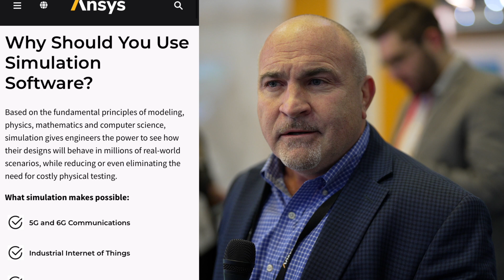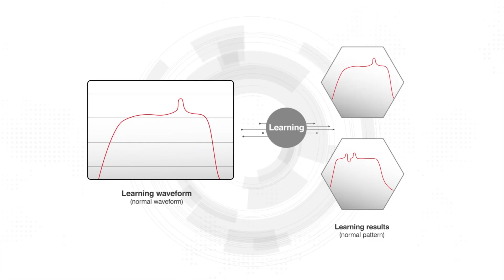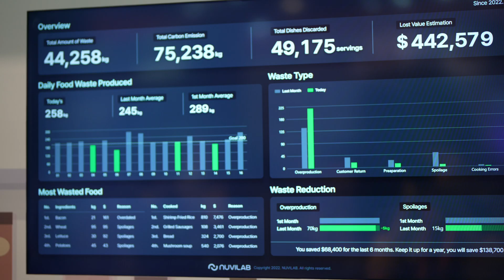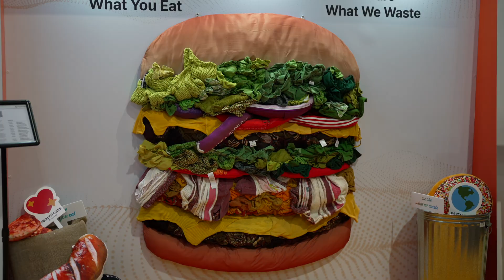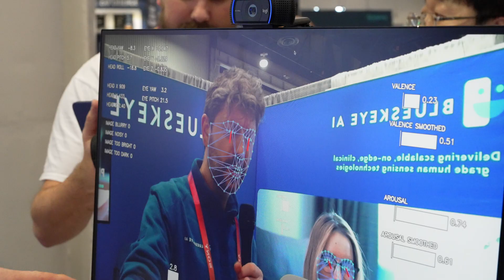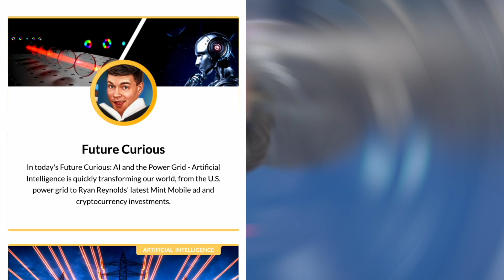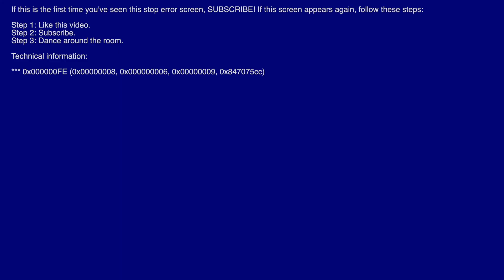CES 2023 | How AI Is Changing Technology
Hey there, it's Dylan Curious from the Curious Future YouTube channel, your favorite spot for the latest insights into artificial intelligence. Today, I'm taking you along on an incredible journey through CES 2023, the world's largest technology conference. Let's delve into conversations with some of the brilliant minds shaping the future of AI.

We started with ANSYS, a leader in the simulation industry, creating physics-based models that aid in the design of everything from aviation to industrial energy products. AI and simulation are uniting to enhance product performance in an unprecedented way.

Then, we switched gears and visited AEye, a San Francisco-based LiDAR company. They're using intelligent machine learning to improve highway safety. Their LiDAR technology can identify obstacles like a brick on the road from 160 to 200 meters, showing the power of AI in enhancing our driving experience.

Our next stop was Mitsubishi Electrics, where we witnessed the expansive applications of machine learning across their diverse business portfolio. The combination of AI and domain expertise is fueling innovation in numerous systems and products.

We got a glimpse into the future of video synthesis with Deep Brain AI Studios. Using their unique GPU clustering and smart caching, they are able to create hyper-realistic videos faster than their competitors. They focus on creating accurate lip-syncing, making their video experiences truly immersive.

Then, we visited Nuvi Lab, where AI and machine learning meet nutrition. Their AI food scanner can detect and quantify food, tracking waste and providing valuable insights.

Finally, we met Blueskeye AI, which is working on facial recognition tech that can detect medically relevant conditions. By observing facial expressions, voice tone, gaze, and more, their AI models can indicate a range of conditions like depression or physical pain. This combination of AI and healthcare has the potential to revolutionize diagnosis and treatment.

00:00 - CES 2023
00:16 - ANSYS
00:46 - AEye
01:13 - Mitsubishi
01:48 - Deep Brain AI Studios
02:35 - Nuvi Lab
03:19 - Blueskeye AI